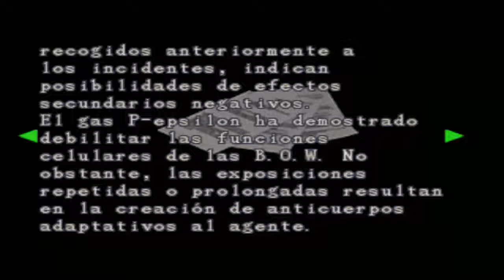[Historia Falsa] Guía - Resident Evil 2 - Claire B - Capitulo 9 - Español - HD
Historia falsa = Historia NO canónica (que no es la historial real)

Noveno capítulo de Claire B, del Resident Evil 2 en el que tendremos otro enfrentamiento más con Mr.X, que llega en una escena un tanto cómica, además de enfrentarnos a William Birkin en su 3 forma, su mejor forma en mi opinión, también llegaremos al laboratorio de umbrella.